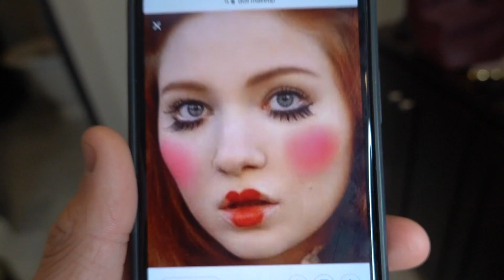Letting our Youtube Subscribers choose our Baby's name!!! (Most commented name wins)